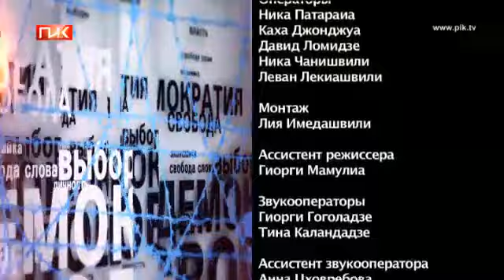Территория Демократии - Польша и Россия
23 Мая 2012

Если попытаться оценить внешнюю политику России, то одной из неудобных стран, на мой взгляд, является Польша. Это первая страна, вышедшая из социалистического лагеря, в числе первых, вместе с Чехией и Венгрией ставшая членом НАТО. Многие эксперты, и в Польше и в России считают, что в отношениях между двумя странами донной из главных причин разногласий является история, точнее история взаимоотношений, взаимные претензии и опасения. Как представляется, России обидно было потерять крупного партнера времен противостояния с Западом, а Польша по-прежнему опасается имперских устремлений Кремля.

Гости передачи: руководитель международного центра геополитических исследований Тенгиз Пхаладзе бывший министр иностранных дел Польши, профессор Адам Ротфельд